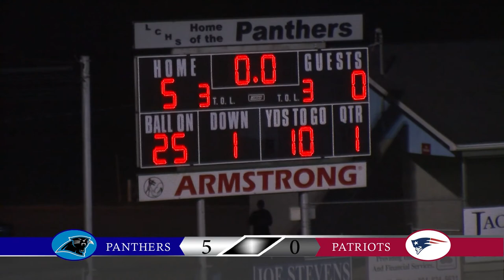LCHS Boys Soccer vs Independence - Senior Night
I'm going to go ahead and pre-appologize for the shaky camera work.  This was my first time filming a soccer game and I don't think I got the flow of it until the second half.